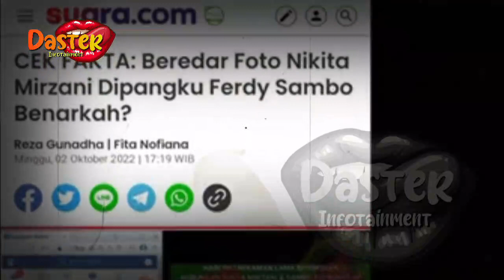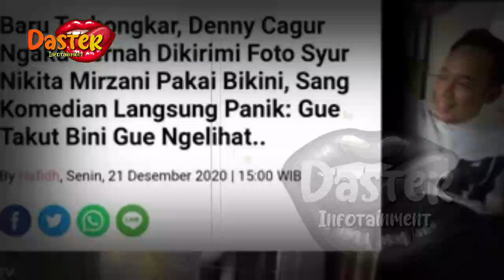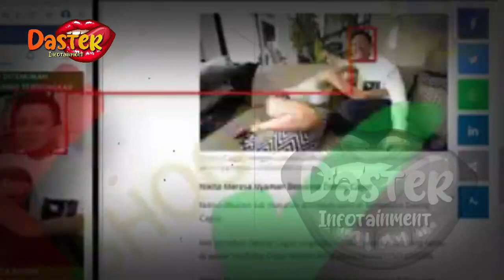REKAMAN LAMA DITEMUKAN !? FOTO NIKITA MIRZANI DIPANGKU SAMBO BEREDAR | berita artis terbaru hari ini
REKAMAN LAMA DITEMUKAN !!? FOTO NIKITA MIRZANI DIPANGKU SAMBO BEREDAR | berita artis terbaru hari ini di indonesia
insertlive,
insert today,
insert pagi,
insert siang,
infotainment,
indonesia,